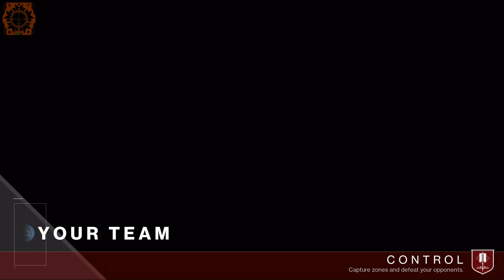Destiny 2 Multiplayer - Episode 023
Alright what's going on guys!  Here on Earth for a match on Control, and I've got my Titan out again while rocking the same kit that I've been using lately.

This was definitely a fun match.  It was very back and forth the entire time, which made for a lot of intense skirmishes.  I was performing pretty decently and for the most part my team was winning a lot of the battles.  However, in the final minute the enemy somehow came through with a turnaround victory.  Totally took me by surprise because with 2 minutes left we had a comfortable, though not extensive lead.

Bummer to lose, but i had a lot of fun with this one.  I must say though, the enemy 'joshmoose' was seriously throwing me off almost every time I fought him.  Something about the way he kept jumping just wasn't natural, and I could not keep track of him.  It's like he was jumping slower than everyone else tends to, really taking his time to hit that double jump.  I kept anticipating it too much, which usually wound up being my downfall.  It was fun fighting such a unique play style though.  I was honestly impressed.

Map: The Dead Cliffs
Class: Striker Titan
Mode: Control
Weapons: The Forward Path, The End, Wardcliff Coil
Eliminations: 16
Efficiency: 2.0